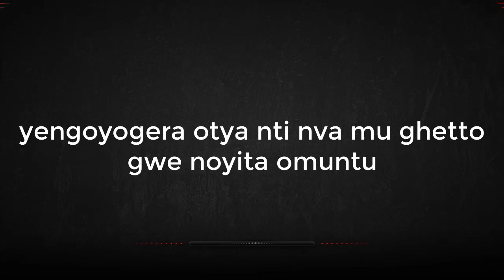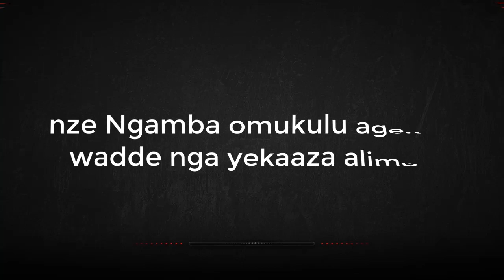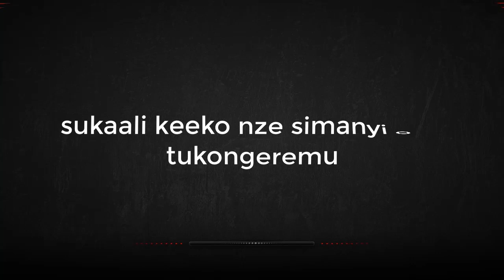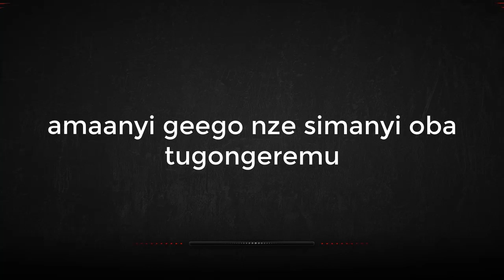BOBI WINE - KASUKALI KEEKO (Lyrics)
lasukaali keeko